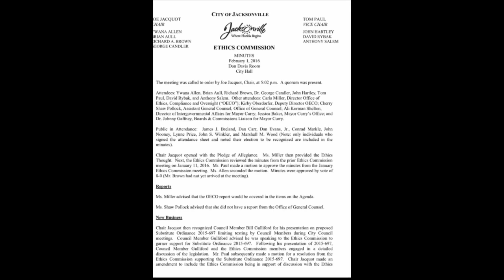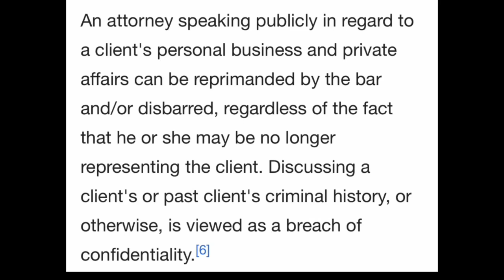Did Bob Dees Violate Attorney Client Privilege?